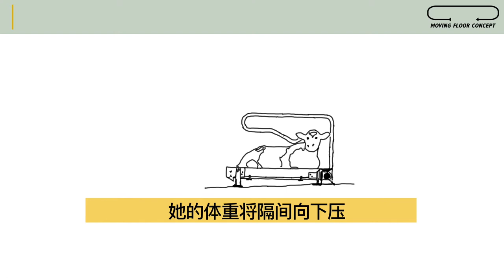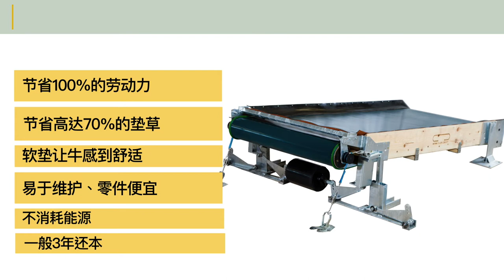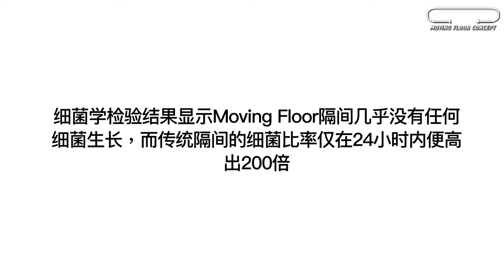Chinese Movingfloor Cubicle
Chinese video of the Moving Floor Cubicle for cows. Automatic cleaning. Video in Chinese.